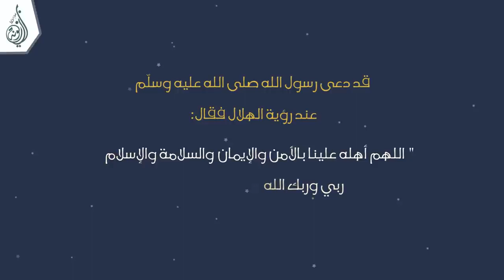سنن مهجورة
حساب ابو صفوان محمد مناين في الفايسبوك:
حساب ابو صفوان محمد مناين في التويتر
حساب ابو صفوان محمد مناين في تيك توك